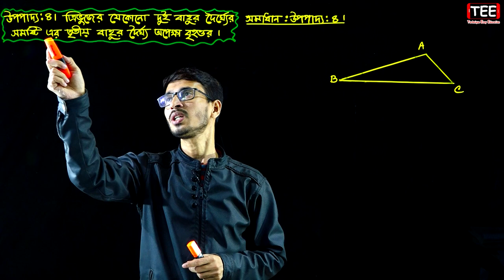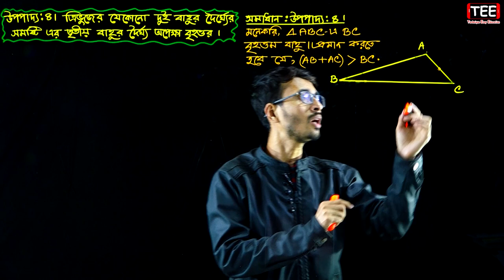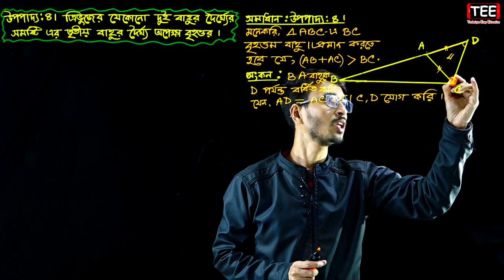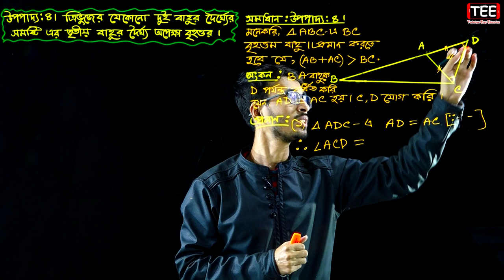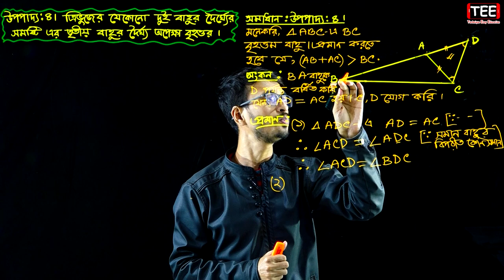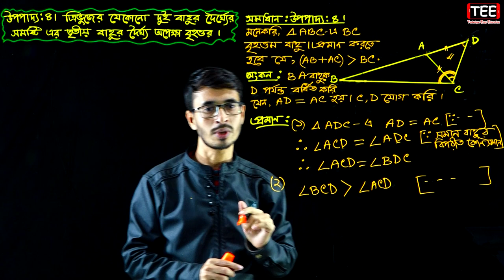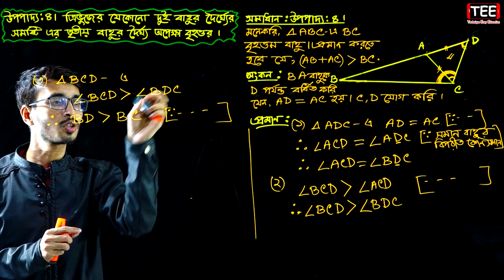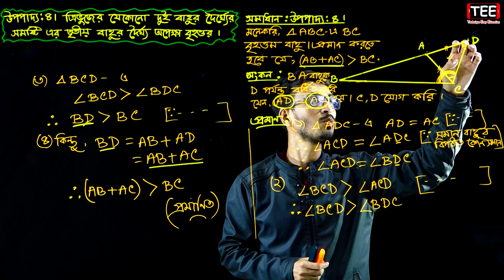Seven Math Chapter 9.2 (Part 3) ll Class 7 Math Chapter 9.2 ll 7 Math 9.2 ll Seven Math 9.2